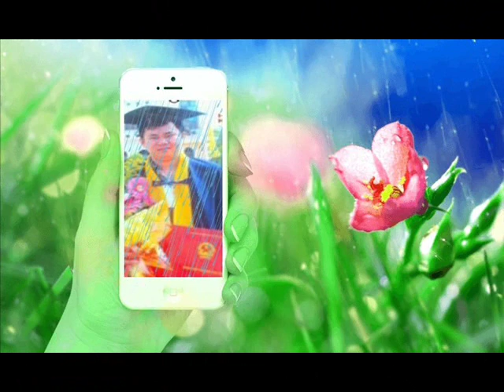Good English 25